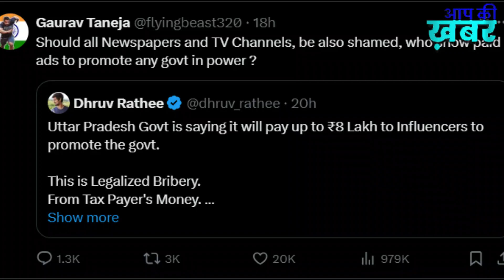Dhruv Rathee Gaurav Taneja Fight | Clash over Scheme of CM Yogi Adityanath policy for Influencers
In this video aapki khabar talks about dhruv rathee gaurav taneja controversy .Dhruv Rathi and Gaurav Taneja are both big YouTubers of India. Despite this, they keep fighting with each other from time to time. But now the name of Uttar Pradesh Chief Minister Yogi Adityanath is coming up in the fight between the two. Now let's find out why this is so. Actually, the UP government led by Yogi Adityanath has come up with a social media policy, under which people who have a good number of followers on social media can earn 8 lakh rupees per month. But Dhruv Rathi did not spare the social media policy of the Yogi government and criticized it fiercely. He tweeted and reminded Yogi Adityanath that he can never use taxpayers' money to praise the government. This tweet of Dhruv Rathi caught the eye of Gaurav Taneja, who owns IIT and Flying Beast YouTube channels. He decided to teach Dhruv Rathi a lesson as before. Now he retweeted Dhruv Rathi's tweet and asked whether all those newspapers and TV channels should also be ashamed who show paid advertisements to promote any government in power?

About This Channel: 👇
Welcome to Aap Ki Khabar – In This Channel You Find The Video Of Latest Movie Review in Hindi With English Subtitle & Spiritual Knowledge in Hindi & Hinduism Explained Video. We Also Do Current Affairs Analysis in Hindi. At Aap Ki Khabar, We Believe in Going Beyond The News Headlines. Our Focus Extends to Covering Success Stories & Motivational Success Story in Hindi of Individuals Who Are Making a Meaningful Impact on Society. We Believe Into The Lives of Those Who, Through Their Dedication & Hard Work.